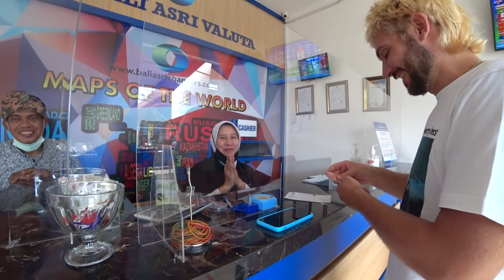Балийский день. Самый дорогой салон красоты.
Сегодня нужно решить вопрос с покраской и стрижкой на Бали. Это оказалось не так просто так как нужно найти достойный салон красоты! Есть либо очень дешево и сомнительно либо уже стрижка стоимостью как две в Москве)))

Прорвемся, решение будет найдено)